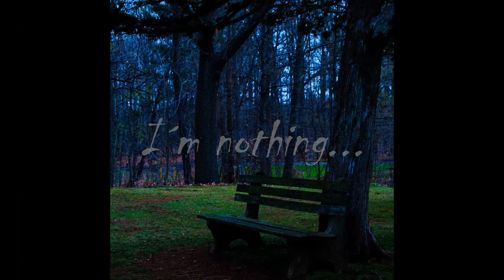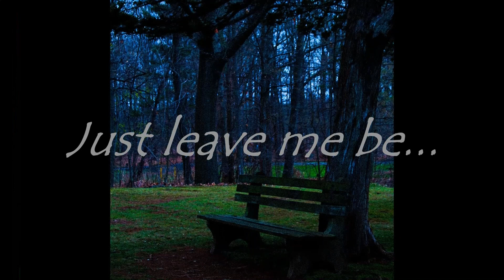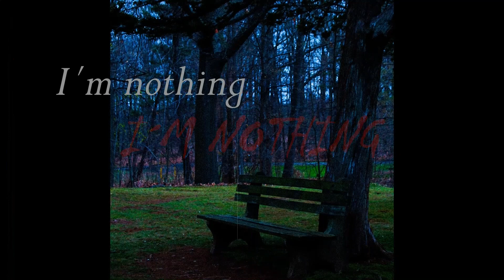In the trees (RÄYLA x LilFirefly ft. Blu3winter)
In the trees (RÄYLA x LilFirefly feat. Blu3Winter)

Original song by: RÄYLA/LilFirefly/Blu3Winter